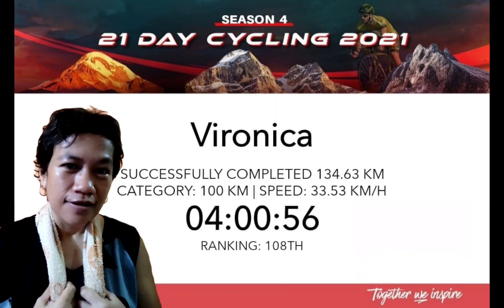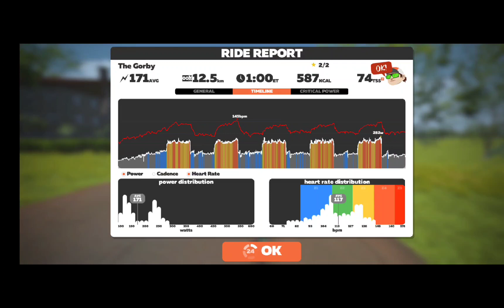Mana lagi best, Zwift atau Outdoor Cycling?? Just my POV yea.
Zwift dan outdoor cycling masing2 ada advantage. Tapi mana satu lagi best? Ini pandangan peribadi saya.